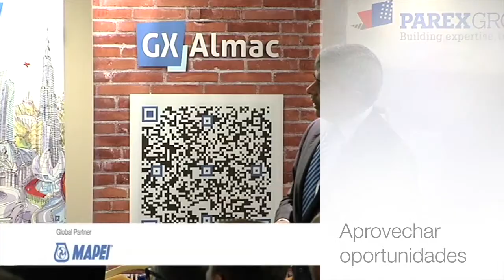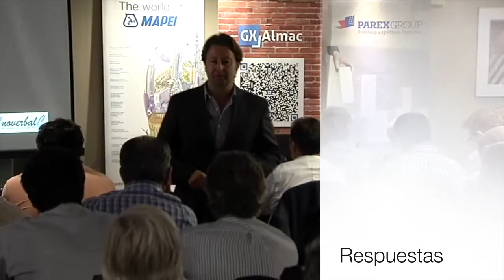Club Empresa Andimac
Programa de formación para directivos cuya actividad está ligada a la cadena de valor de la distribución de materiales de construcción. Programa 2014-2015